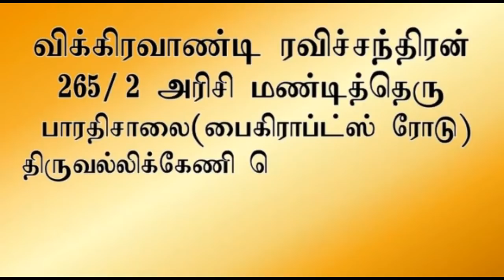கொரானா பற்றி நாஸ்டிரடமஸின் தீர்க்கதரிசனம். Aavigal Ulagam -336 (16-06-2021)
கொரானா பற்றி நாஸ்டிரடமஸின் தீர்க்கதரிசனம். aavigalulagam​